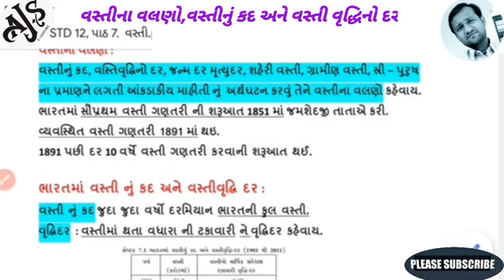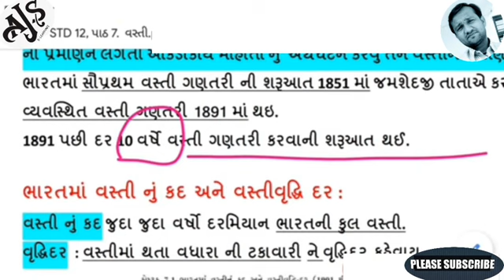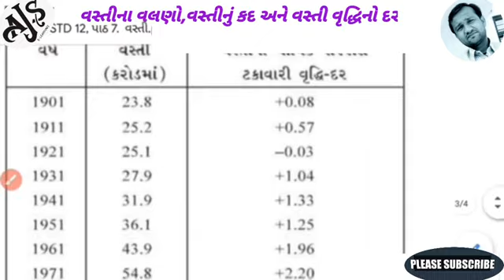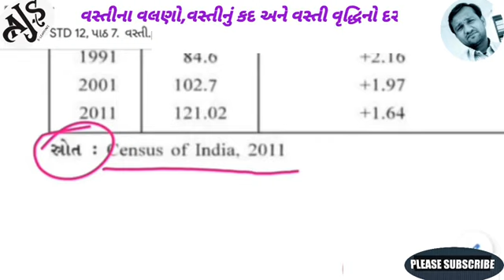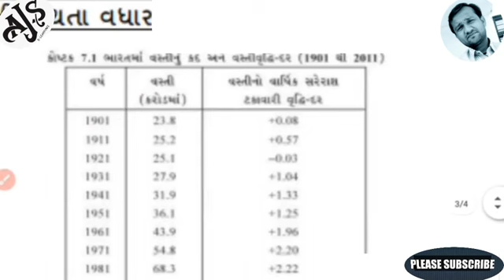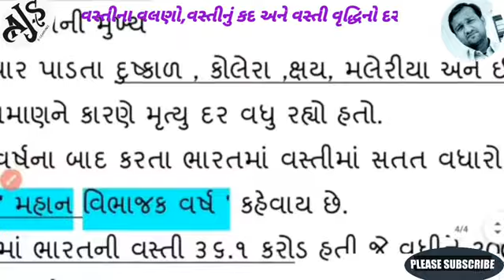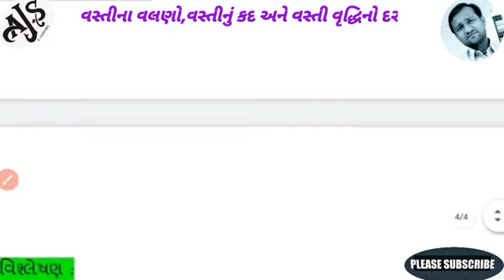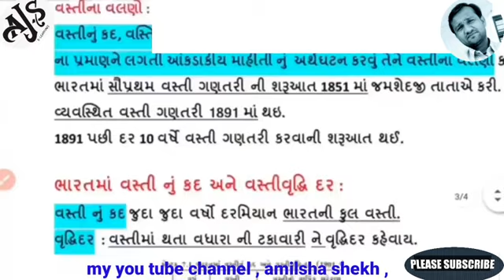વસ્તીના વલણો,વસ્તીનું કદ અને વસ્તી વૃદ્ધિનો દર,Eco. STD 12, પાઠ 7,ભાગ 2,by A.J.SHEKH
સરળ ભાષામાં સમજૂતી by A.J.SHEKH